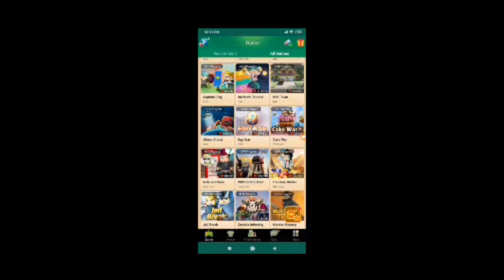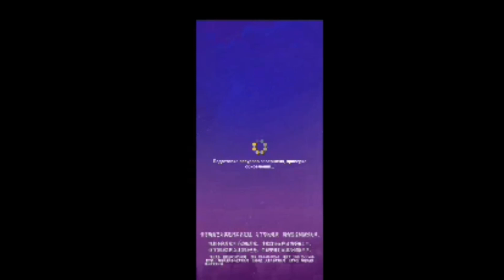Blockman Go Has A Secret CHINA VERSION😱😯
My Accounts 👇
BG: ExternalPlayz

Why Did Blockmango Go Remove Gstar Code?